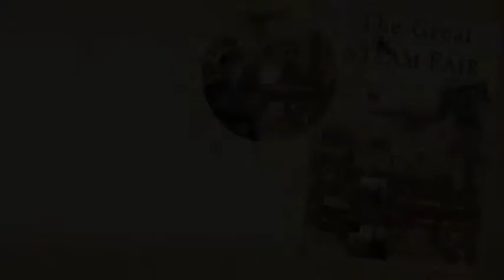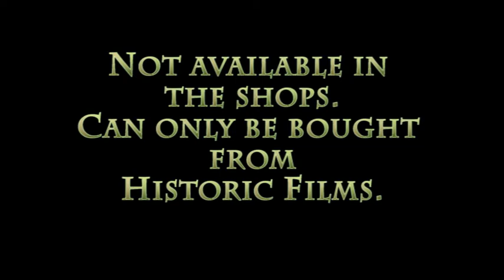THE GREAT STEAM FAIR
Featuring Fred Dibnah

This unique film covers the history of the world’s largest steam fair. From its humble beginnings in the 1960s to the massive event it has become today.  To make this film we called upon a huge resource of material. Using many previously unseen photographs, rare cine films and great interviews with people who have been with The Great Dorset Steam Fair since the early days. The commentary is taken up by the man who put it all together, the late Michael Oliver. Featuring Traction Engines, Heavy Haulage, Steam fairground rides, Heavy Horses, Tractors and great entertainment from the many old time shows that make this great steam fair so unique. Fred Dibnah meets up with old friends at this great event.

DVD Only £14.95. With FREE (UK) P&P